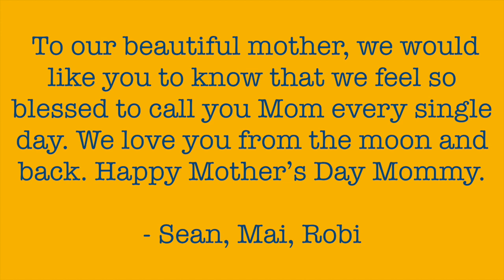Surprise Mother's Day Video created by MaiMai (my daughter)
This video was a surprise Mother's Day gift of my children. Edited by Maimai (my 11 yr old daughter).  It touched my heart while watching it.  Proud of my children.  Very thankful to God for blessing me with wonderful children.